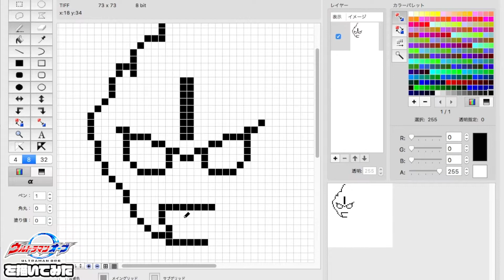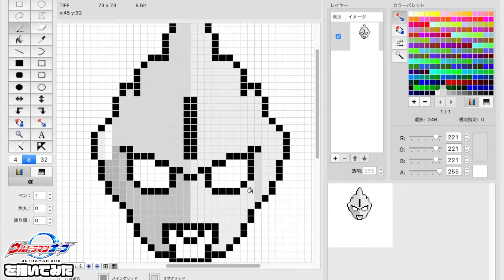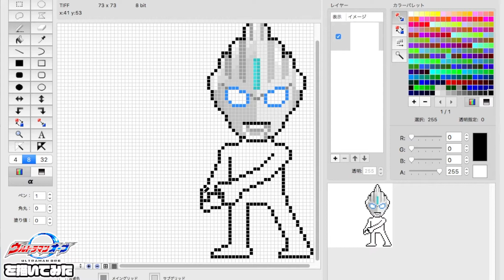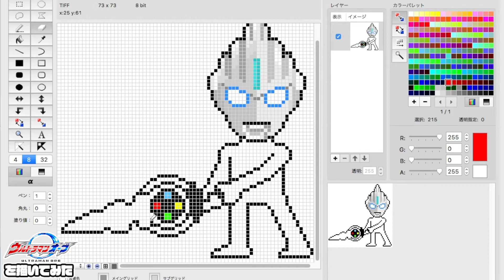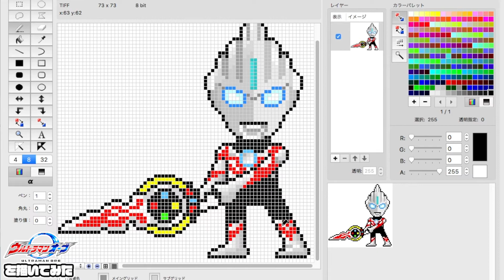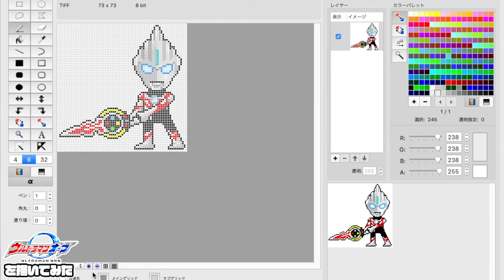【ドット絵】ウルトラマンオーブ オーブオリジンを描いてみた / pixel art - Ultraman Orb - Orb Origin -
ウルトラマンオーブ オーブオリジンのドット絵アイコンを描いてみました。(ピクセルガロー未掲載)

0:00 オープニング・制作開始
1:30 制作途中段階[1]
3:00 制作途中段階[2]
4:50 まもなく完成・エンディング